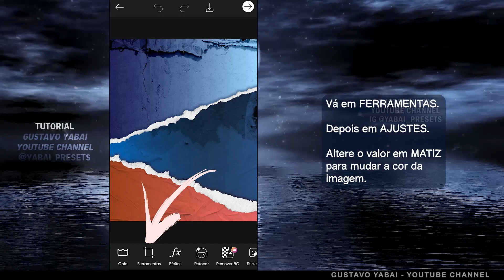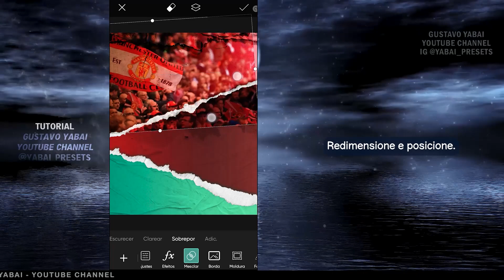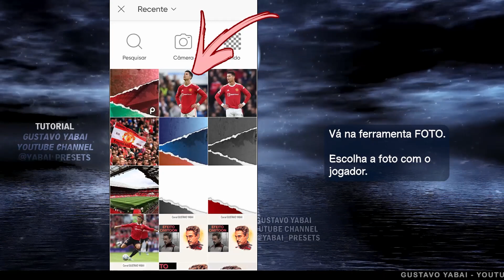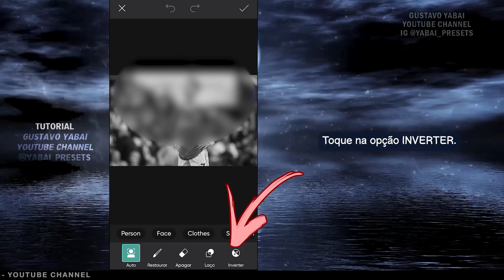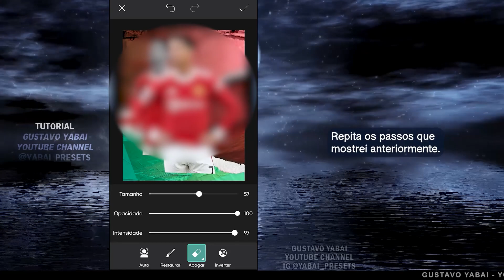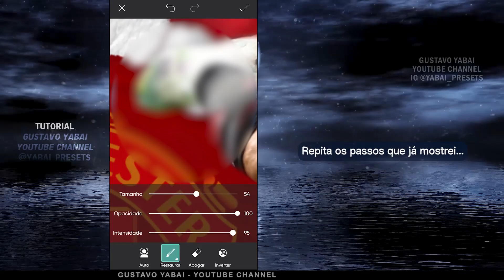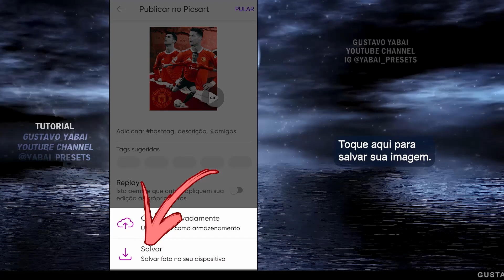Flyer Futebol Tutorial | Como fazer Soccer Poster Art celular | Copa do Mundo 2022 Argentina PicsArt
Veja neste vídeo tutorial como fazer uma montagem com fotos de jogadores de futebol para Copa do Mundo 2022 Qatar (Argentina, Messi) ou atletas de outros esportes; essa arte é estilo flyer / poster / banner; tudo com o aplicativo PicsArt. Este app possui muitas ferramentas que te dão liberdade na hora de fazer suas edições. [Gustavo Yabai]